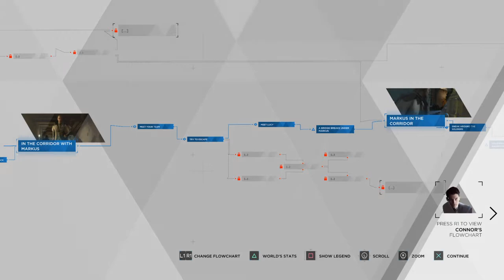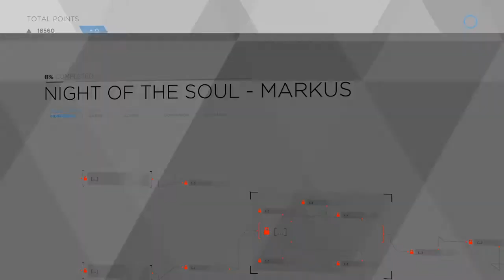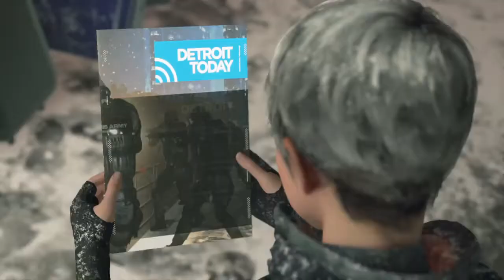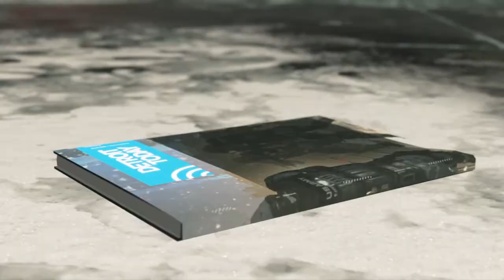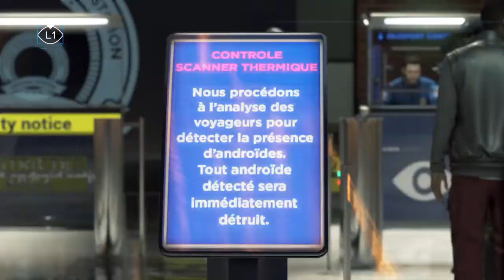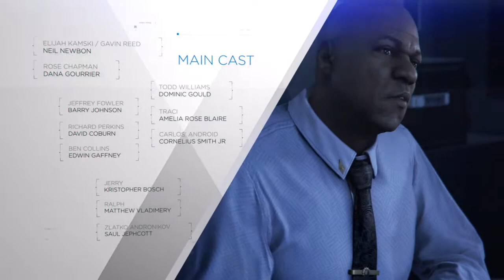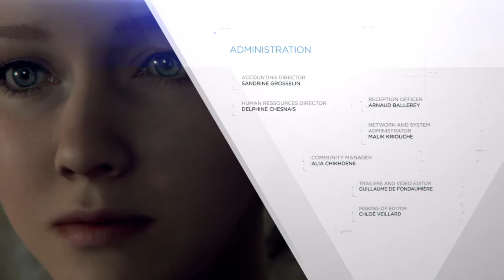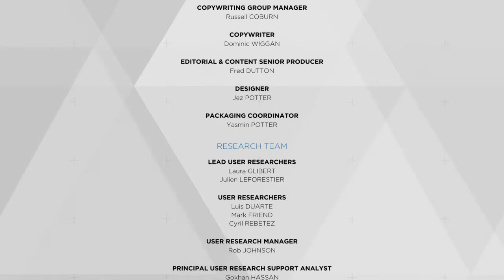Detroit: Become Human Part 22: Finale ENDING!